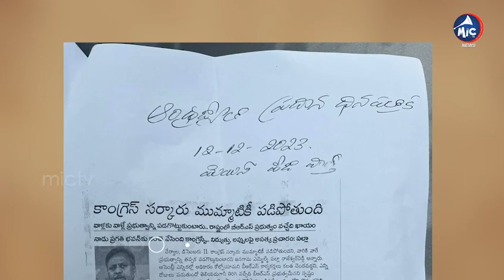BRSపై కాంగ్రెస్‌ నేతల ఫిర్యాదు | Congress Leaders Complaint To DGP On BRS & BJP Leaders | Mic TV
BRSపై  కాంగ్రెస్‌ నేతల ఫిర్యాదు | Congress Leaders Complaint To DGP On BRS & BJP Leaders | Mic TV News